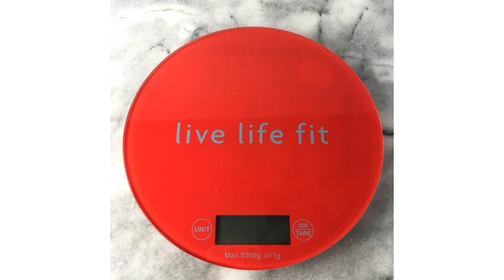the baking mistake you're probably making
what's the tiny little baking mistake coming between you and impeccable baked goods every single time? two words: food scale. if you don't weigh it out, you'll always have that doubt. when it comes to baking, weighing your ingredients is the only way to ensure consistently delicious results each + every time.